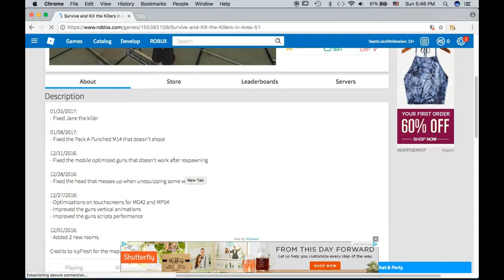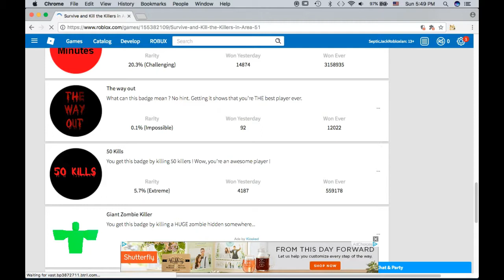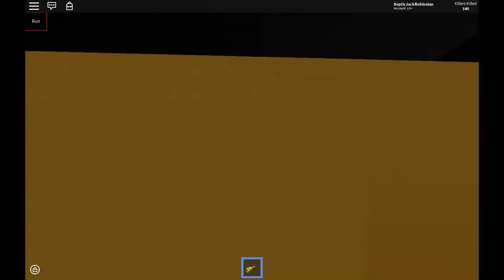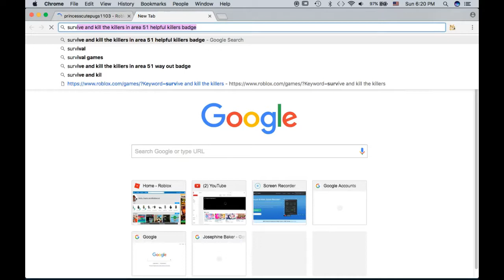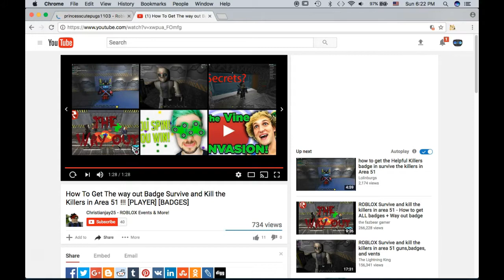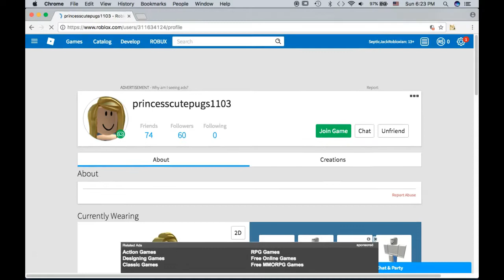The Way Out!| Roblox SAKTKIA #4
In tis episode of SAKTKIA we find the way out of the area that says NO WAY OUT! It turns out it lied to us!